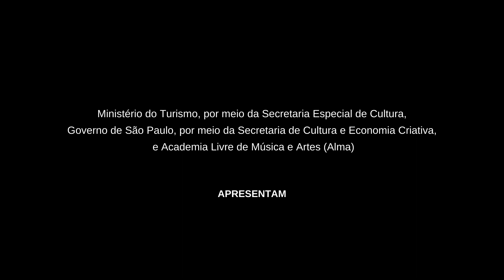Concerto de Abertura - 17h - Festival Fiato al Brasile - 2021 - edição especial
1.) VALSA-CHORO

Composição: Edmundo Russomanno (1893 – 1963)
Arranjo: Rubens Russomanno Ricciardi
Transcrição: Lucas Pigari
Interpretação: Sexteto de Clarinetes do FaB 2021 -- Igor Picchi Toledo (clarinete solista; direção musical), João Paulo Silva (clarinete 1), Victor Leandro Simões (clarinete 2), João Pedro Veloso Dourado (clarinete 3), Samuel Pompeo (clarones 1 e 2)
Produção audiovisual: Igor Picchi Toledo

2.) IDILLIO

Composição: Denis Zardi (1974)
Interpretação: Martina Drudi (piano), Fernando Bresolin (violino)
Produção audiovisual: Giacomo Scheda

3.) LA FARFALLA GIALLA E AZZURRA -- para Fabíola Rosa

Composição: Vitor Zafer (1989)
Interpretação: Domenico Banzola (flauta em dó, flautim, flauta contralto, flauta baixo), Filippo Agosteo (marimba)

Masterização e pós-produção do Festival FaB 2021: Estúdio Vitafone -- Fabíola Rosa, Vitor Zafer

O “Festival Fiato al Brasile - 2021”, edição especial, foi contemplado no edital no. 40 do ProAC LAB. É uma realização do Ministério do Turismo, por meio da Secretaria Especial da Cultura, do Governo de São Paulo, por meio da Secretaria de Cultura e Economia Criativa, e da Alma - Academia Livre de Música e Artes. Conta com as parcerias brasileiras do Departamento de Música da Faculdade de Filosofia, Ciências e Letras de Ribeirão Preto (FFCLRP/USP) e do Centro de Artes da Universidade do Estado de Santa Catarina (UDESC), além das parcerias internacionais da Scuola Comunale di Musica "Giuseppe Sarti", da Escola de Artes e Ofícios Angelo Pescarini, do Liceo Artistico e Musicale "Antonio Canova" de Forlì, do Instituto Lugo "Silvestro Gherardi", da União de Romagna e Faenza, e do Ministério da Educação e Pesquisa, todos na Itália, além da Escola de Música de Rauma e do Conservatório de Palmgren, na Finlândia.